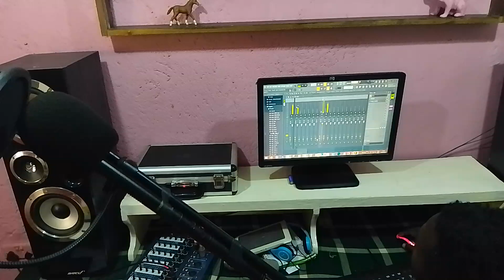ite melodies kenya 0729722970 producer ite